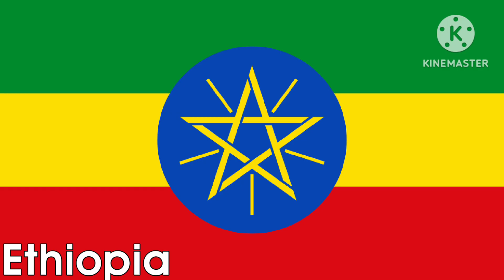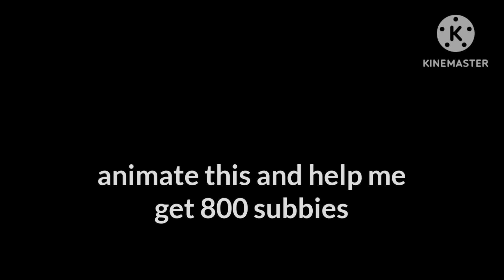Flag Connections: Benin → Poland (NOT AN ANIMATION) also animate this plz